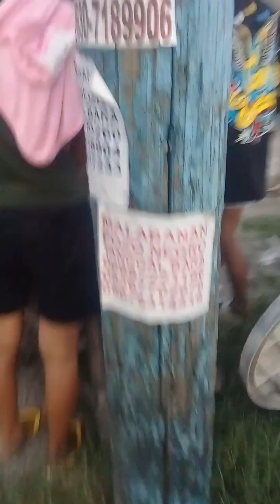Trending Ihawan sa Bataan.. Dinudumog ng tao.. (Mura na masarap pa)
dito lang yan sa Payumo Dinalupihan, Bataan

Dinudumog ng tao..